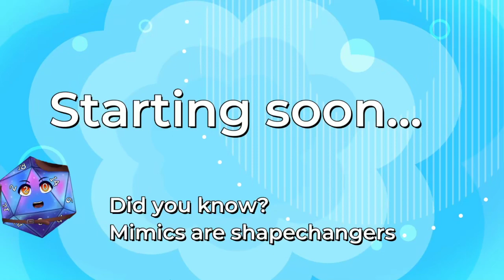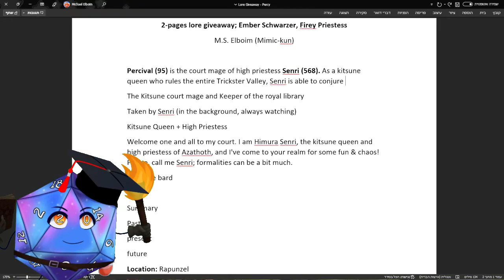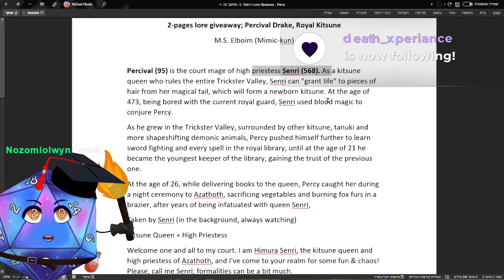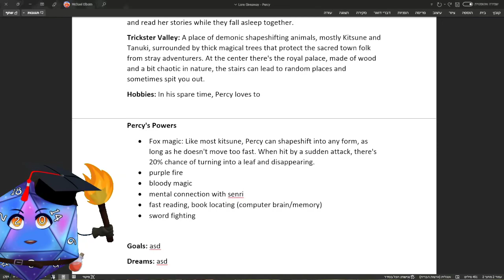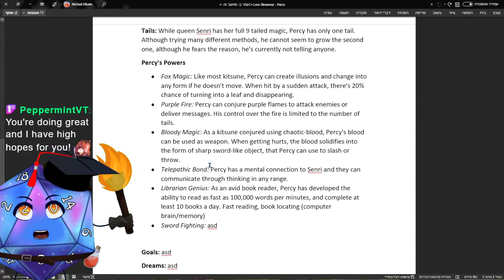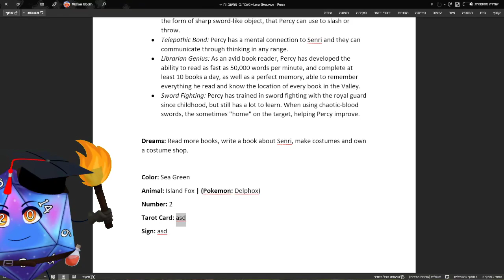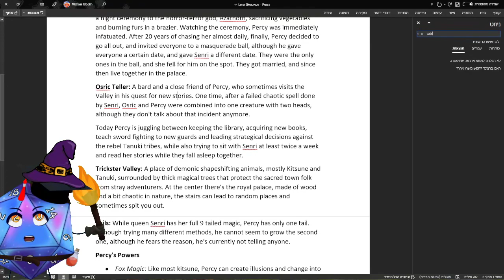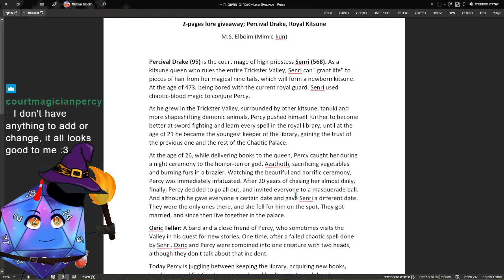2-pages Lore Writing #2 [Writing COLLAB ft. Percy & Senri Drake]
Writing a a 2-pages lore about the giveaway winner, Percival Drake and his queen Senri.